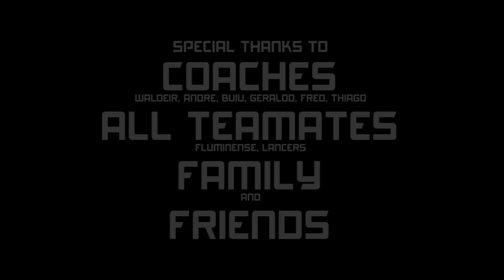Victor Perez U19 2015-16 Highlights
5'11" (1.80m) Point Guard
Born: 27/05/1998
Class of 2016
22.4 PPG